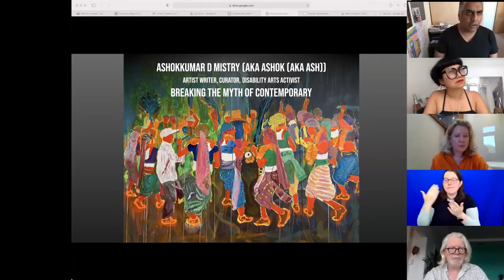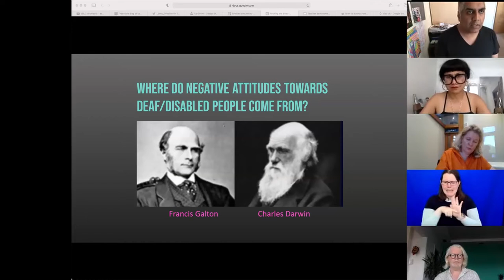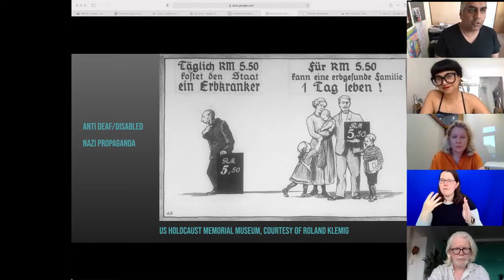Curating Institutional Change: Rocking the Boat - externally driven change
This event focuses on how to challenge the normative structures at play which are built upon established methodologies and traditions of organisations. How can we offer and model change without the institutions and organisations becoming fearful and resisting the change?  How can we create, encourage and embed a process of meaningful transformation?

Chair: Aidan Moesby

Panel:

Ashokkumar Mistry- is a multidisciplinary artist, writer, and curator working in the UK and internationally. By subverting technologies, he challenges conventional ways of making and viewing art.

Deborah Kermode - Chief Executive and Artistic Director of Midlands Art Centre, Birmingham.

Teresa Cisneros - Teresa Cisneros is a Chicanx curandera, curator, and administrator who has worked with the sorryyoufeeluncomfortable collective and other constituted art and higher education groups. She is Inclusive Practice Lead at the Wellcome Collection. In 2018, she wrote document 0, a publication exploring our inability to ‘diversify’ the arts. She is interested in reconstructing systems and cultural institutions to begin working towards forms of transformational and institutional justice by holding staff accountable for their bad behaviours.

BSL Interpretation: Rachel Radford
Captions: Nicola Dutton/Stagetext

The programme will broaden the discourse around the lack of representation of disabled curators and progress the conversations about inclusion, access and diversity beyond the traditional tropes.